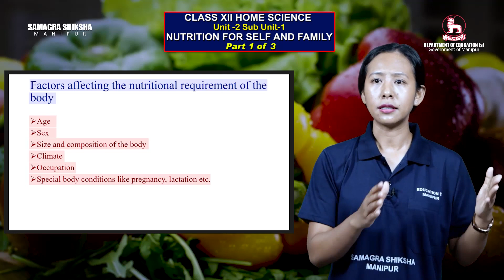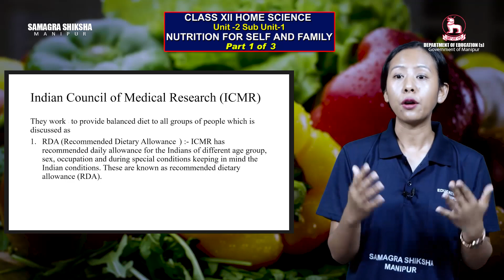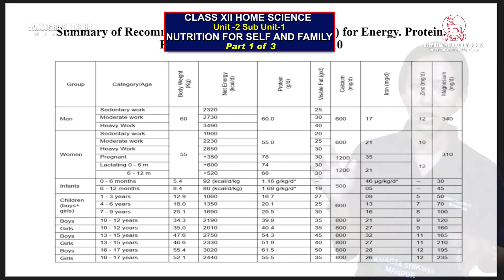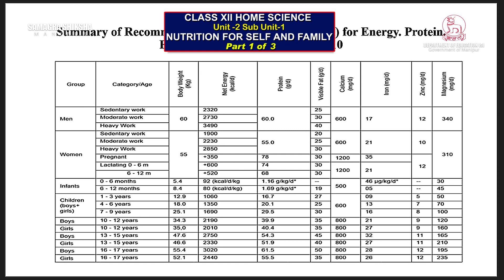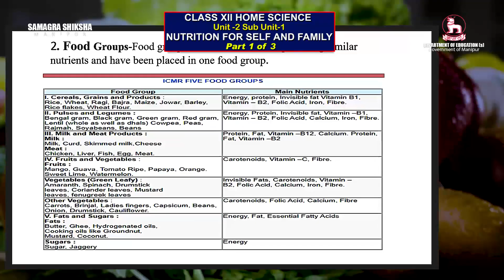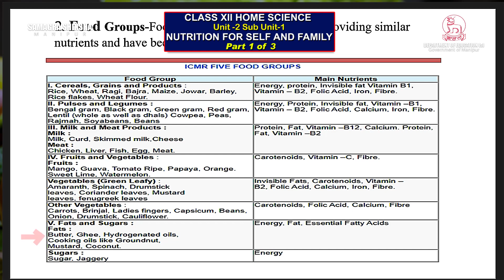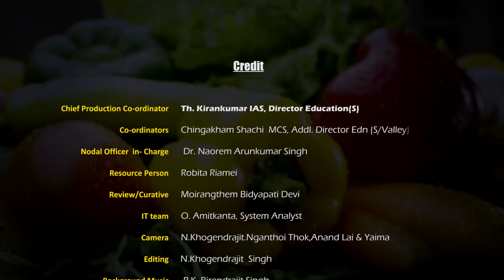Class XII Home Science Unit 2 (Sub unit 1): Nutrition For Self And Family (Part 1 of 3)